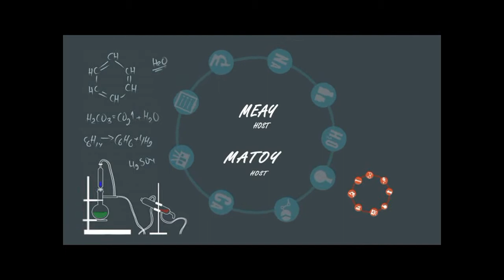D.I.Y. แจกันไหมพรม By Try it